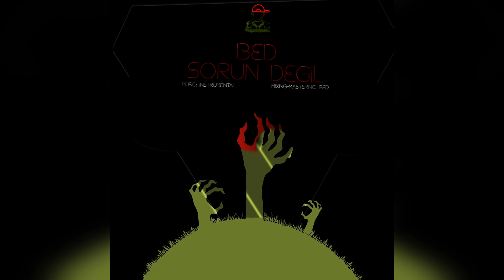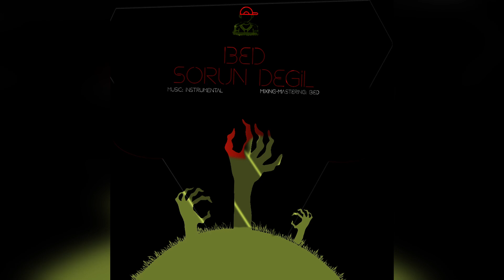BED - Sorun Değil | (Demo Project)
BED - Sorun Değil  | Project Date: 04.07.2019
Mixing-Mastering: Bed
Lyric:
Uyanır uyanmaz kaçtım, eskisi gibi
sorun değil bekleme beni
Dertleri yeni ama hayatı eski onun
Arada kendini sıfırla temizle rehberi
Öyle kolay değil maskeni takıp role bürünerek
yaşamak, hele de bozarak o ezberi
Yine de umudumu kesmedim ben, beni terk etse de tüm heveslerim
Kaçmam! burnumun dikine sürerim bu treni
Beni bitireni bitirip o tribi yenerim,
denedi kozunu yemedim ama bastım o faka
Tüm bedenimi sardı yine gerilimim
İfademi kaybederek yaşıyorum günleri
Üstümden çıkardım o gömleği
Arkamdan dönen dolabının tepesine astım
trip örneği
Sorun değil, sorun değil
Olsa bile problemler önümde
Kapıma dayansa bile ölüm de